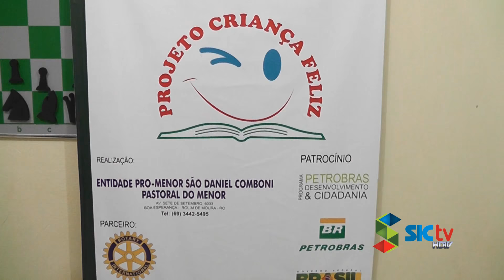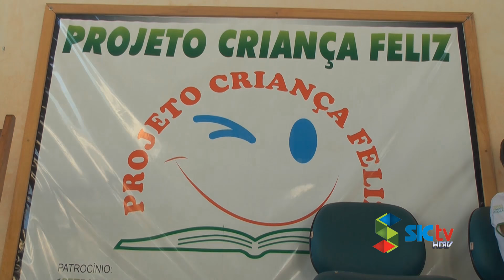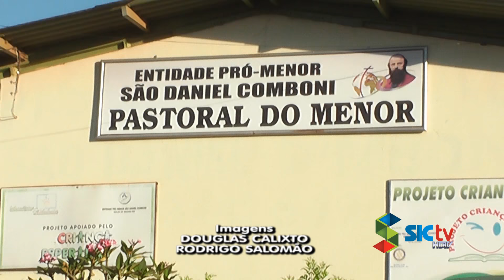FALTA DE APOIO PODE FECHAR PASTORAL DO MENOR